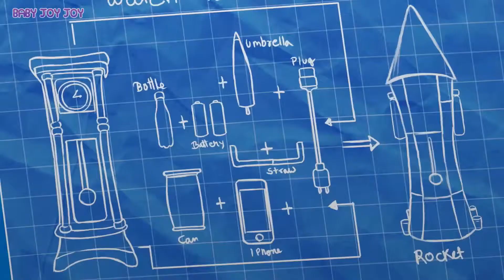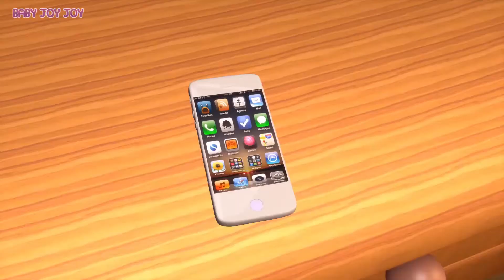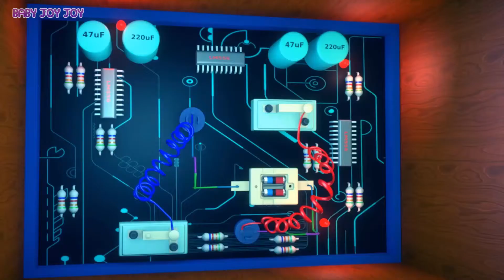New 3D Hickory Dickory Dock Even Numbers - 3D Animation English Nursery Rhyme songs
New 3D Hickory Dickory Dock Even Numbers - 3D Animation English Nursery Rhyme songs For Children with Lyrics

Kids Songs And Nursery Rhymes Children Songs